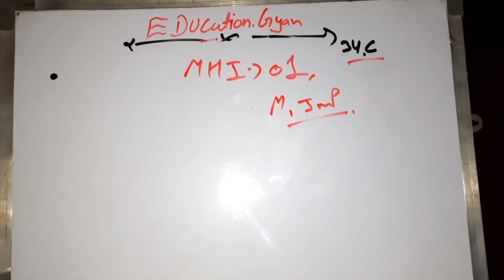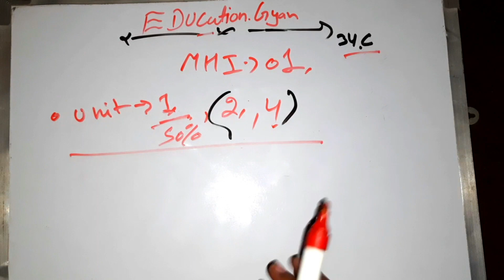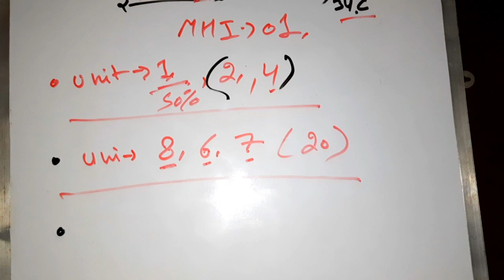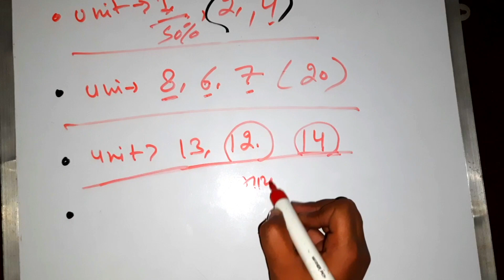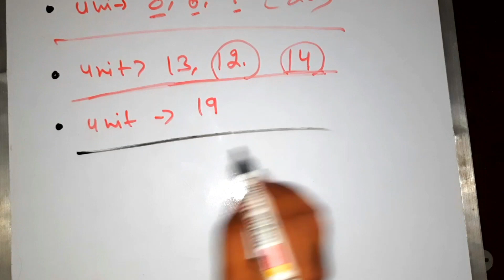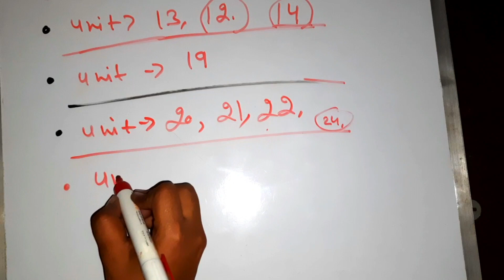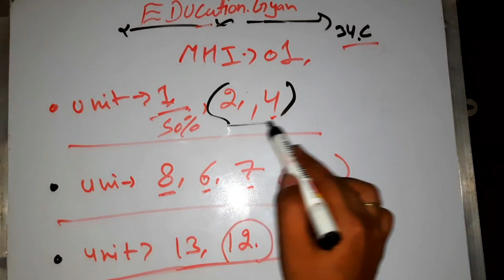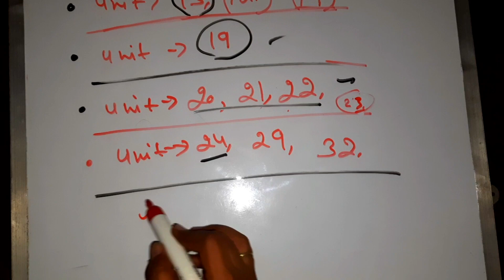Mhi 01 Most important question hindi medium || ignou || February 2021 mhi 01 by education.gyan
Hello guys, aaj is video Me hum mhi 1 ke imp questions dekhenge, or niche aapko playlist ka link mil jayga jisse aap all videos dekh sakte ho or guys video achhi lge to share kr dena ..